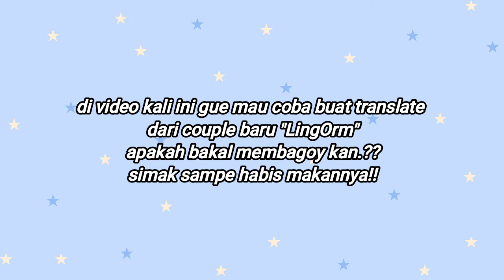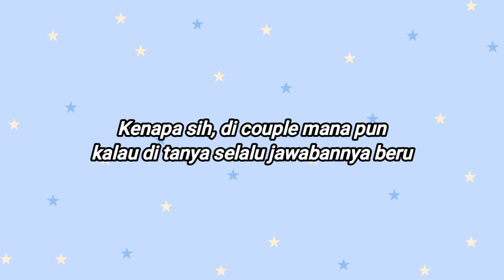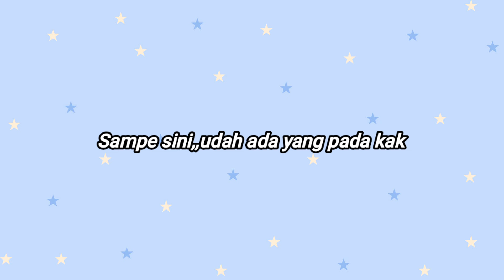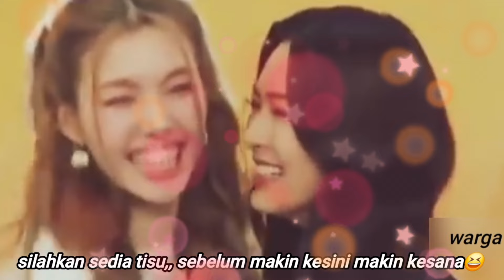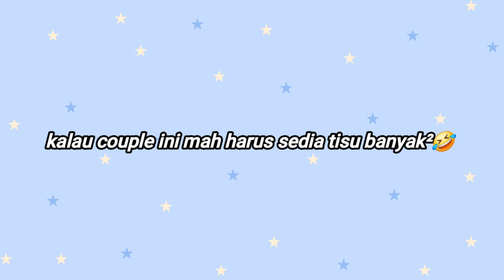ini sungguh bahaya sih 🤣 | LingOrm part 1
DISCLIMER

Hallo guys, di video kali ini
kita bahas tentang LingOrm, GL terbaru yang lagi booming, dan disini LingOrm ngebahas tentang series nya dan disipun terdapat moment² membagoykan mereka!
Simak sampe habis ya!

Sound :
Kita bikin romantis
Dj tiktok
dory wirawan